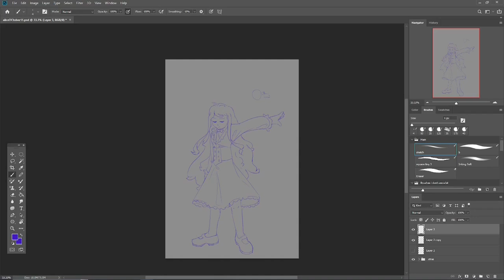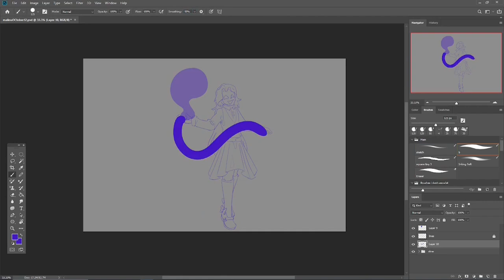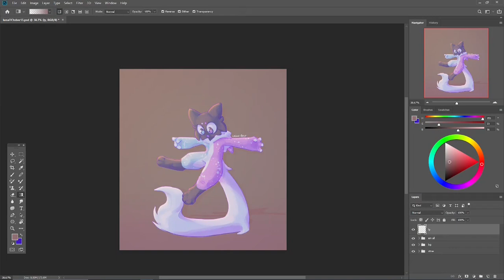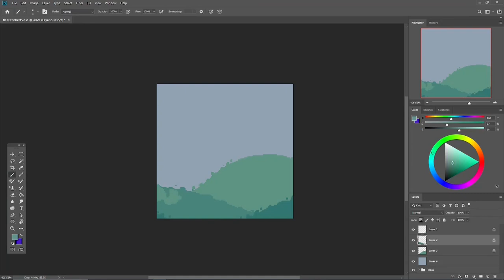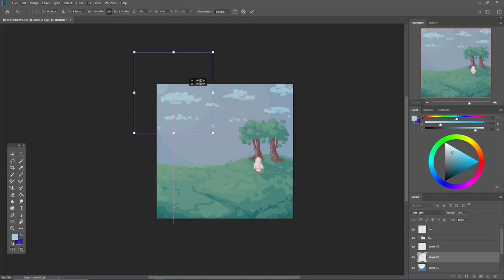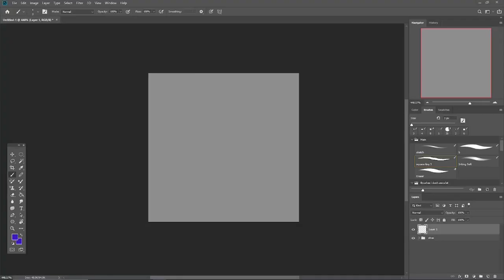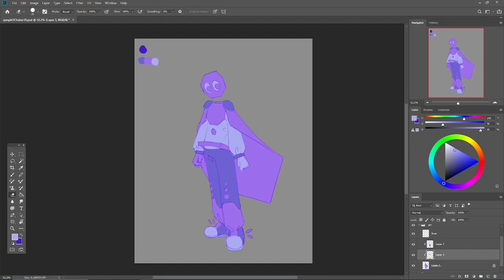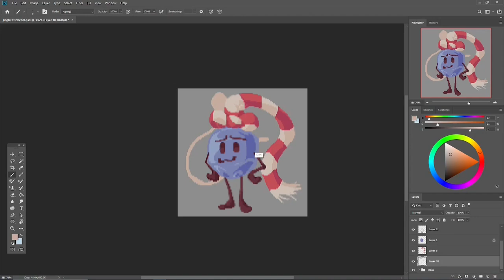OC-tober Speedpaint - Days 11 to 20